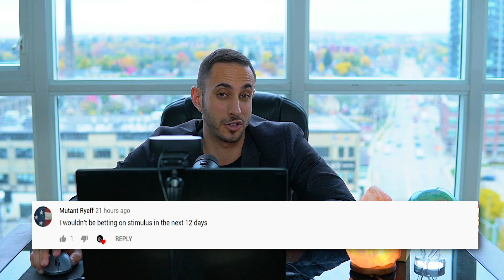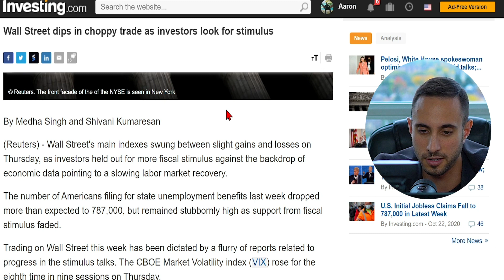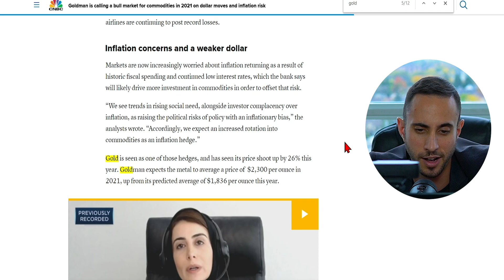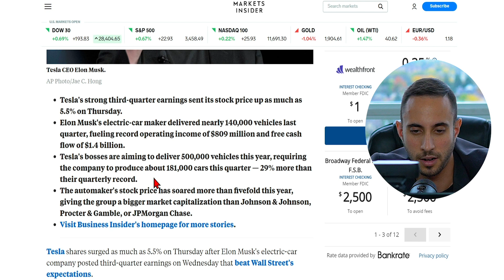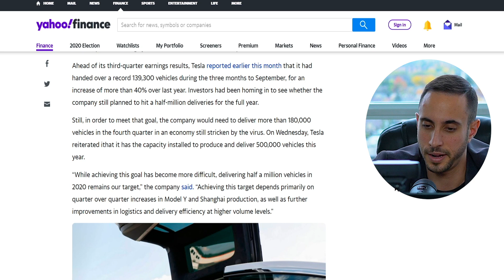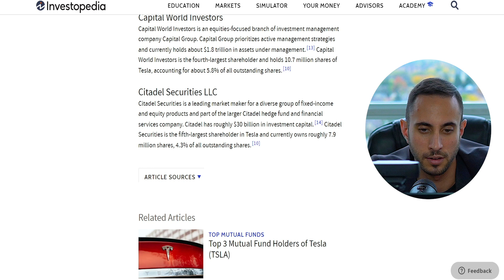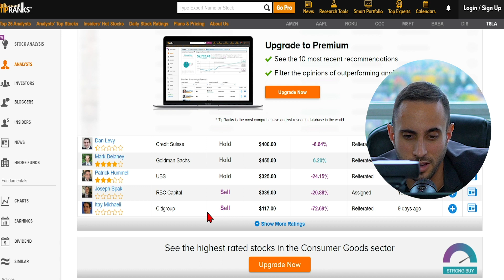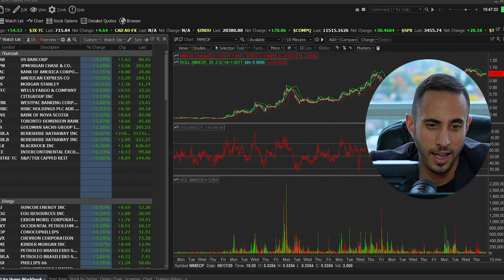Should You BUY Tesla After Q3 Earnings? (3 Things You Didn’t Know)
Today we discuss Tesla and also a few good articles on commodities.

0:00 Hello Everyone!
1:35 COMMENT of the DAY
3:08 NEW CHANNEL
3:40 Market RECAP
4:13 GOLD and SILVER
7:23 TESLA
14:44 MARKET CHARTS update!
16:07 BYE!